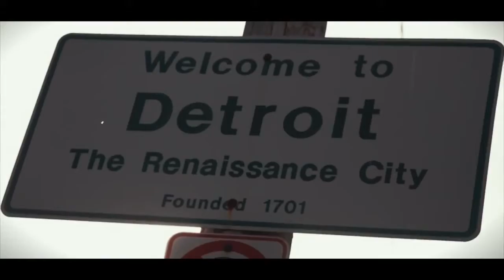Lorraine Milton - Detroit on a Roll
Thank you for viewing/showing my video.